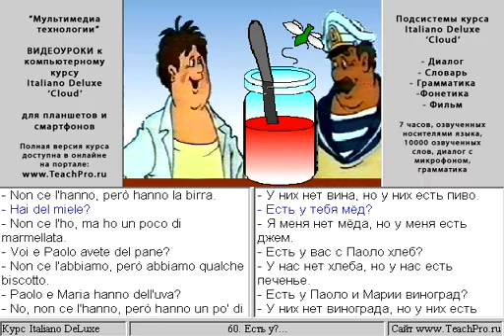060. Есть у...?